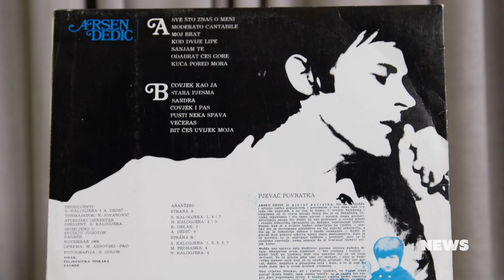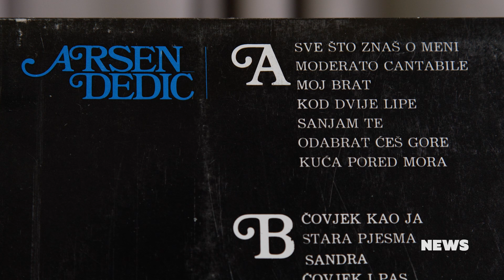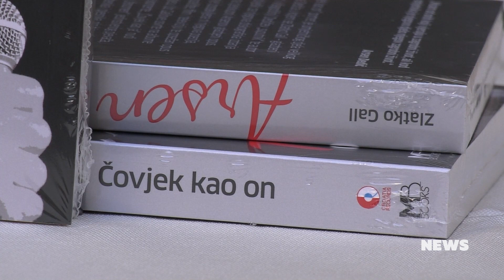CMC NEWS 28.12.2020. - Jakša Fiamengo, Arsen Dedić, Rock&Off nagrada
1. Prošle su dvije godine otkako nas je napustio Jakša Fiamengo
2. Obljetnica objave prvog hrvatskog kantautorskog albuma „Čovjek kao ja“ Arsena Dedića
3. Poznati prijedlozi za nominacije nagrade Rock&Off